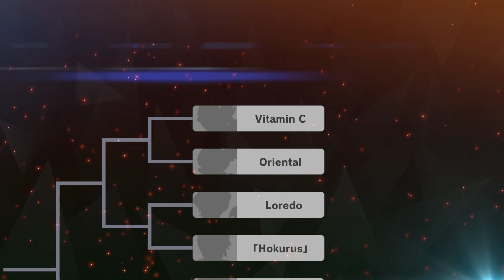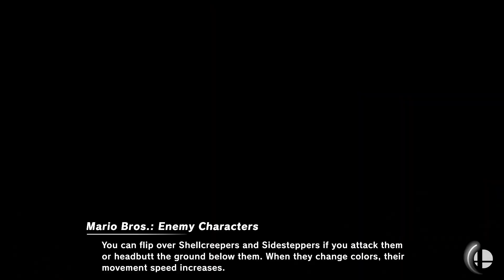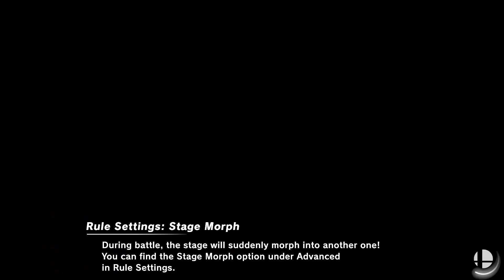0% Spike KO | Random Tournament Mode | Smash Ultimate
Take care ✌

►Outro ♫♪ - Final Fantasy 7 OST - Underneath The Rotting Pizza

Hello everyone April Fools Day is lame, take care.

-Pix